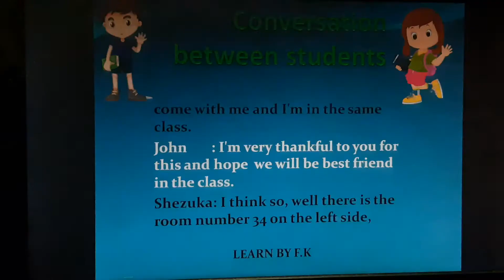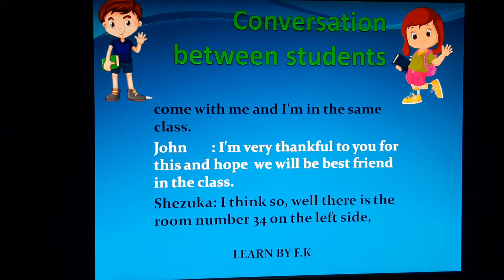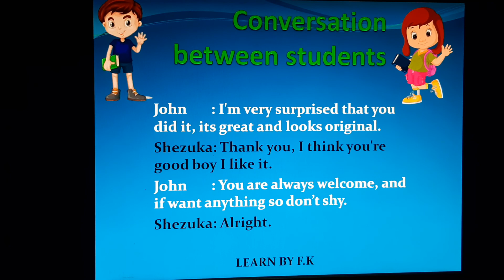English conversation practice easy to speak english fluently - daily English conversation LEARNBYFK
Do you want to learn English. This video features English conversation. Listen to it often. Listening to English every day will help you understand English better. It will also help you to speak English like a native speaker.
ENGLISH CONVERSATION
LEARNING ENGLISH
LEARN BY F.K
LINKS:
Michael Kors Slim Runway Stainless Steel Watch Gold

Michael Kors Slim Runway Stainless Steel Watch Black

Michael Kors Slim Runway Stainless Steel Watch Tone Gunmetal/Rose Gold

Michael Kors Slim Runway Stainless Steel Watch Black/Red Dial

Michael Kors Slim Runway Stainless Steel Watch Gold/Black Dial

Michael Kors Slim Runway Stainless Steel Watch  Gold/Mesh

Michael Kors Slim Runway Stainless Steel Watch Green/black dial

Michael Kors Slim Runway Stainless Steel Watch Red/black dial

Michael Kors Slim Runway Stainless Steel Watch Silver/Black Dial/Mesh

CANON EOS M50 MIRRORLESS VLOG CAMERA KIT   httpsamzn.to2SerQu7
Apple MacBook Air (13-inch, 8GB RAM, 256GB SSD Storage) Latest Model
httpsamzn.to2EQZCT2

Lenovo IdeaPad 3 14 Laptop 140 FHD (1920 x 1080) Display

HP ENVY x360 15-inch FHD Touchscreen 2-in-1 Laptop, 10th Gen Intel Core i7-10510U, 8GB RAM, 512GB SSD, Windows 10 Home

Dell New XPS 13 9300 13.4-inch FHD InfinityEdge Touchscn Laptop (Silver), Intel Core i7-1065G7 10th Gen, 16GB RAM, 512GB SSD, Windows 10

AMAZON DJI Osmo Mobile 3 Combo 3-Axis Smartphone Gimbal Stabilizer

Amazon GPS Drone with 4K HD Camera 2-Axis Gimbal JJRC X7P 5G WiFi

Amazn Force1 U45W Drone with Camera for Adults -

Amazn  Potensic T18 GPS Drone FPV RC Quadcotper with Camera 1080P
 httpsamzn.to3jcY3Ob

 DJI Mavic Air 2 - Drone Quadcopter UAV with 48MP Camera 4K Video 8K

Dragon Touch DF01 Foldable Drone